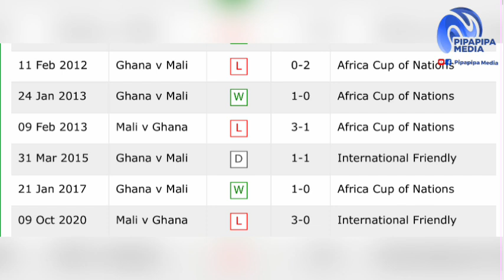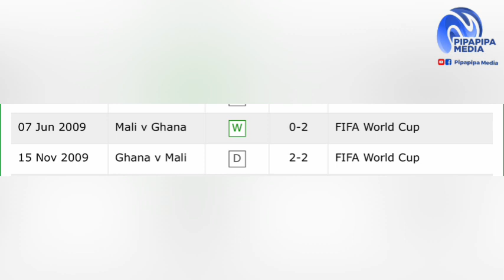GHANA 🇬🇭 VS MALI 🇲🇱: OTTO ADDO POSSIBLE LINEUP + SOLOMON ASANTE, CORRECT SCORE 2-1, HEAD TO HEAD